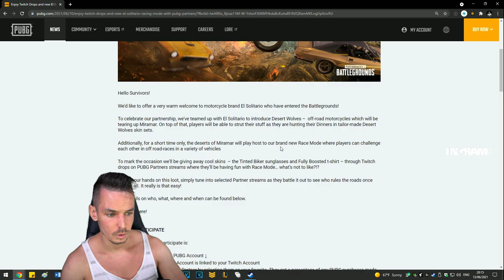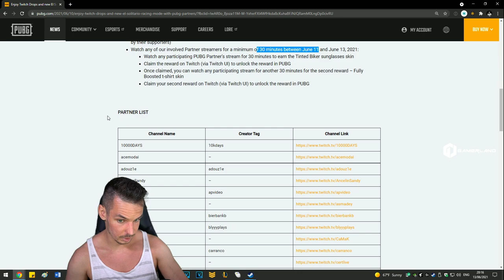🔥 MIRAMAR DEATH RACE + TWITCH DROPPOK 🎮📅 2021.06.13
Ez a stream a Twitchen volt élő adás egyszer! Ez itt a VOD csatorna, ahová ezek a Twitch streamek vágatlanul felkerülnek, hogy visszatudjátok nézni őket örökre!
A Twitchről ezek eltűnnének 2 hónap után.

A menetrendet megtalálod, a weboldalon!

00:00 - Intro
08:40 - Szotyi time
20:00 - Death Race

GL&HF Barik!

Eszközparkom:

STREAMER GÉP

Alaplap: Alienware VDT73
CPU: Intel® i7-8700K
CPU hűtő: Alienware MH0HN Liquid cooler
RAM: 32GB DDR4 2666 MHz
GPU: EVGA GeForce GTX 1070 SC2
PCIe SSD: Samsung EVO 970 NVMe PCIe SSD 1TB
HDD: Seagate 2TB
Ház: Alienware Aurora R7
Táp: 850W EPA Liquid Cooled Chassis
GAMER GÉP

Alaplap: ASUS Rog Maximus XI Hero
CPU: Intel® i9-9900K
CPU hűtő: NZXT Kraken X72
RAM: 32GB DDR4 4000 MHz (G.SKILL 32GB Trident Z RGB DDR4 4000MHz CL19 KIT F4-4000C19D-32GTZR)
GPU: Gigabyte AORUS RTX 3080 10GB
SSD: Samsung EVO 970 NVMe PCIe SSD 1TB + 250 GB
Ház: NZXT H700i
Táp: CORSAIR HXi Series HX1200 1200W
Egér: Logitech G Pro Wireless + AW 310M
Egérpad: bLYYYPLAYS XXXL
Billentyűzet: Alienware AW510K
Fejhallgató: Alienware AW988
Mikrofon: Shure MV7 + Razer Serien X
Monitor: Dell Alienware AW2521HFA, LG 29UM58, Dell E2216H
Kamerák: Sony a6400 + Sigma 16mm 1.4
Lámpák: Viltrox L132T LED
Szék: Noblechairs ICON Fekete
Telefon: Apple iPhone 12 Pro MAX
Konzol: PlayStation 4 Pro
Capture Card: Elgato 4K60 Pro Mk.2 + Elgato HD60 S+
Elgato Stream Deck Normal
Monitor tartók: 2 db Northbayou F-80 + 1 db AlzaErgo Ergoarm S70B

ALIENWARE LAPTOP

Név: Dell Alienware 51M 17.3" 144Hz
CPU: Intel® i9-9700K
RAM: 32GB DDR4
GPU: RTX 2080 Ti
SSD: 1 TB + 500 GB
Egér: Logitech G Pro Wireless
Egérpad: bLYYYPLAYS XL
Billentyűzet: Alienware AW510K
Fejhallgató: Alienware AW988
Mikrofon: Razer Serien X
Monitor: Dell Alienware AW2518H
Lámpák: Viltrox L132T LE